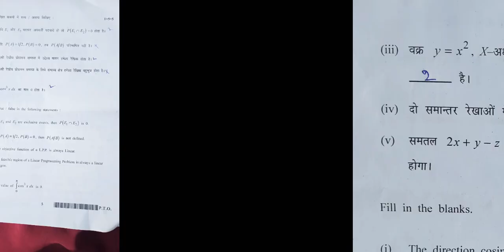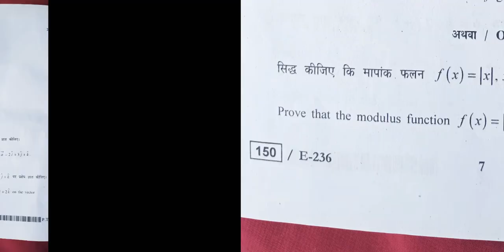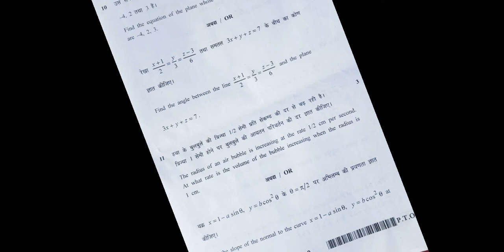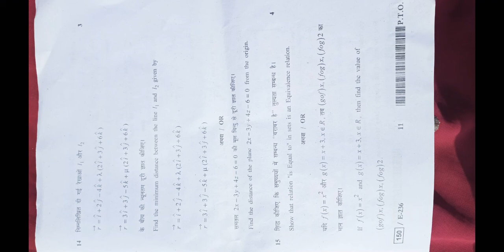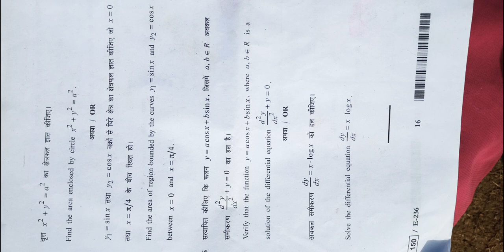Final paper of maths class 12th 2019 MP Board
Final question paper of class 12th maths 2019 MP Board
Meri aapko paper se Kuchh Jankari prapt Hoti Hai To Aap Hamare video ko like kar sakte hain share kar sakte hain aur Hamare channel ko subscribe karo channel free MP study